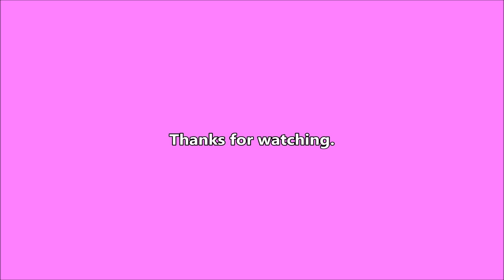Short Game Day - 2023-04-26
Didn't get much done today.

Writing

Audio